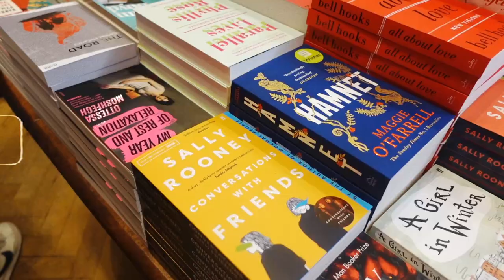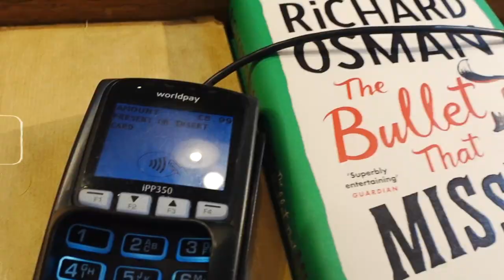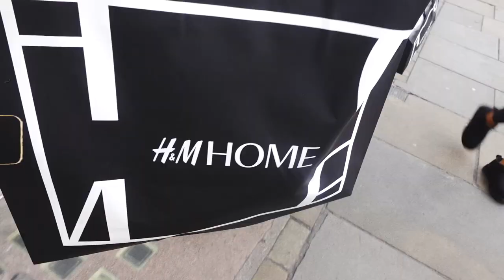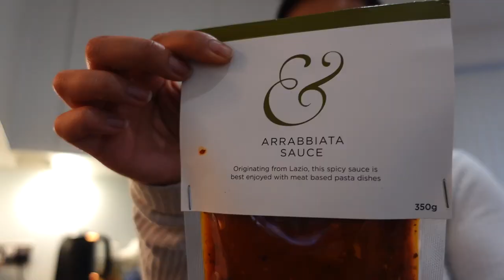DAY IN MY LIFE - LONDON VLOG | shopping, nespresso unboxing, ASMR & MORE!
Spend a day in my life in london as i go shopping, get a nespresso machine! + more! today was such a fun and productive vlog for sure!

♡ MAKE SURE TO WATCH IN 1080 OR 720HD ♡